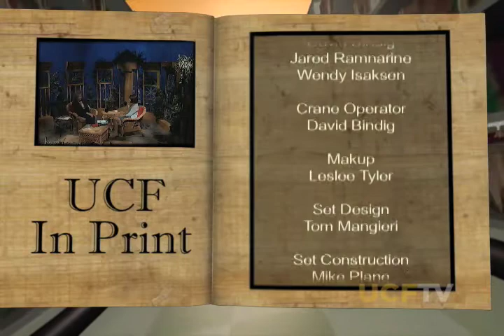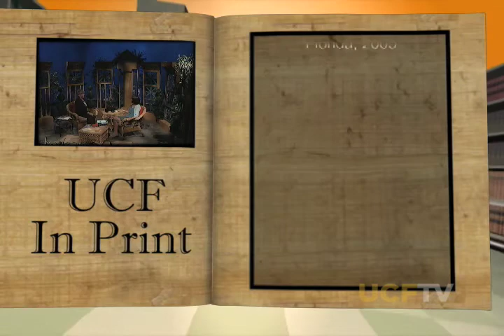UCF In Print - Susan Hubbard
UCF English professor talks about her writing the fictional character Lisa Maria. She discusses how show developed the character and the story of how she got the books published. She talks about what happens next, will there be a third book? (2005)